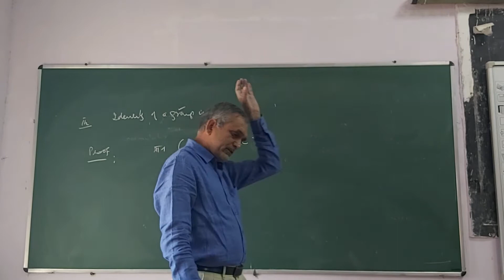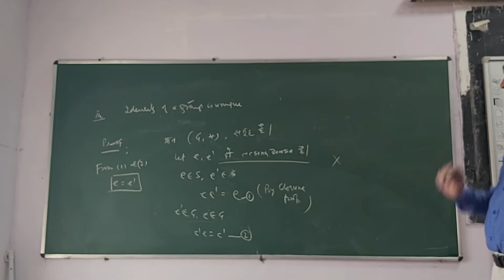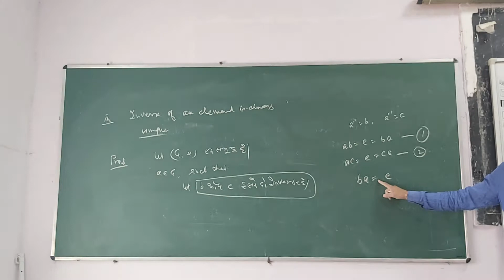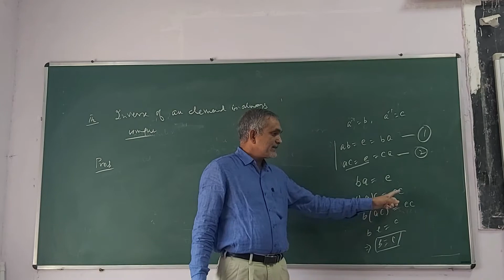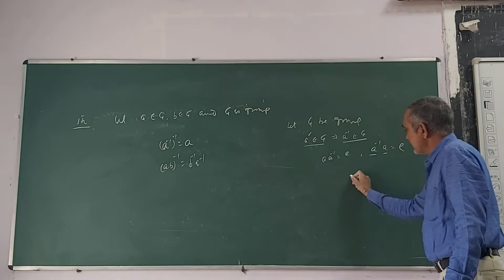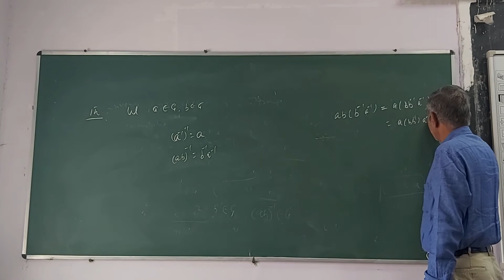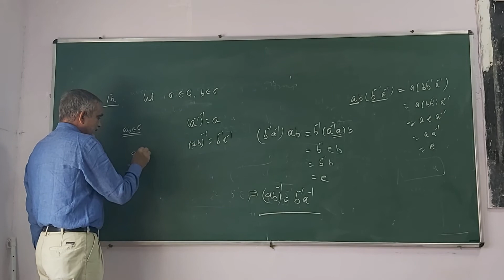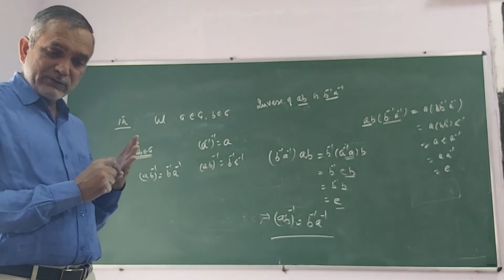BSc I Group and its properties V by Dr.S.K.Bissu